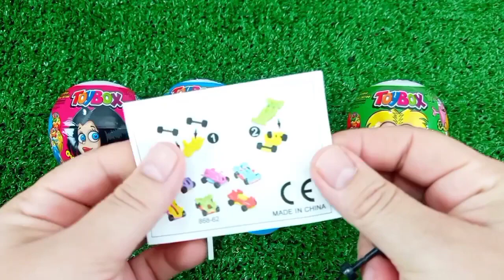Rainbow Satisfying Video | DIY How To Make Lollipop Candy Paw Patrol Fruits Cutting ASMR